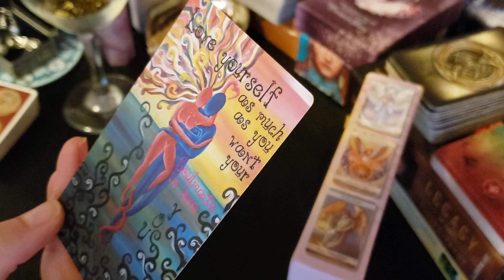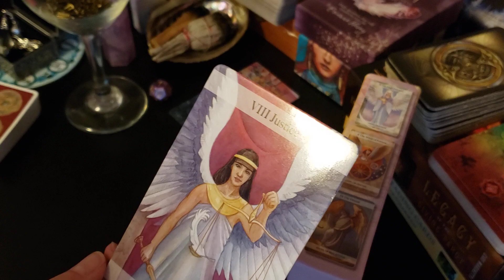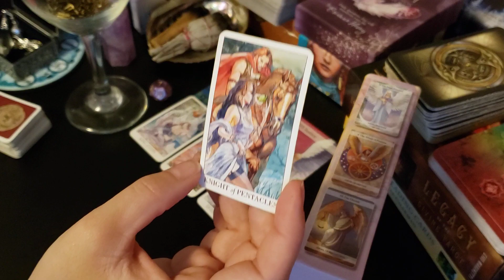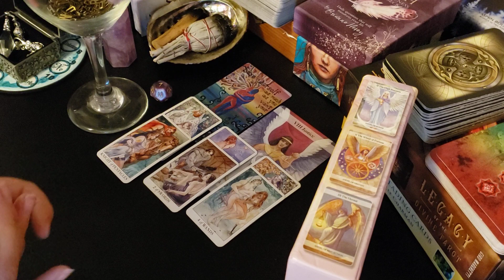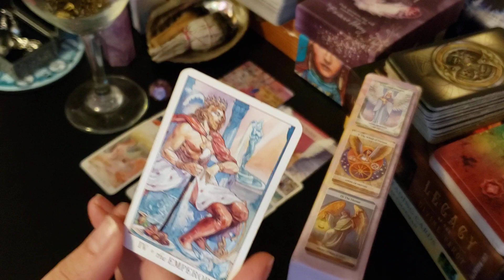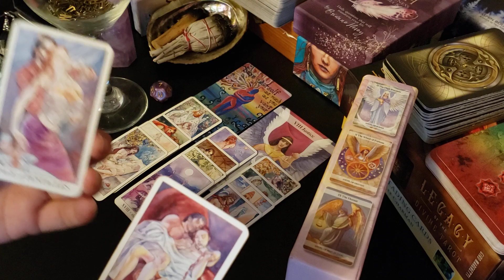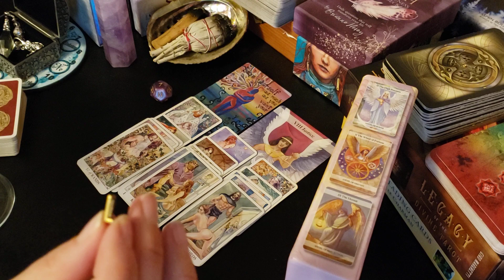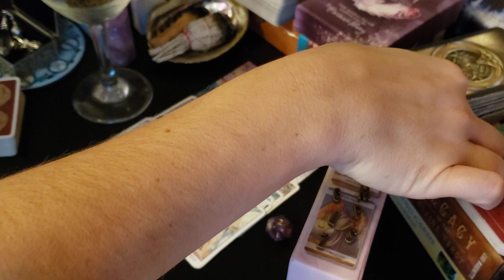Scorpio - You've done major work, and the Universe see's this. Good Karma Coming YOUR Way!!